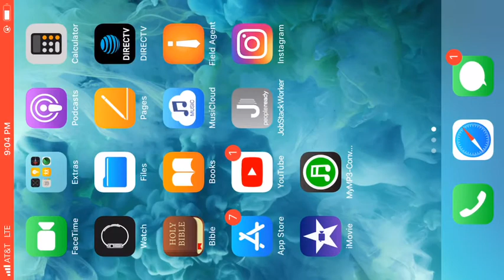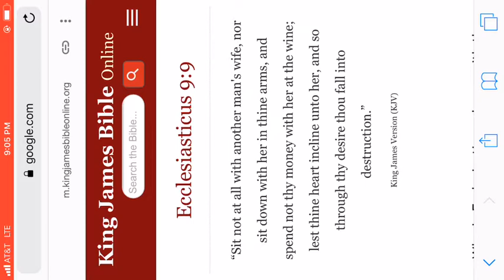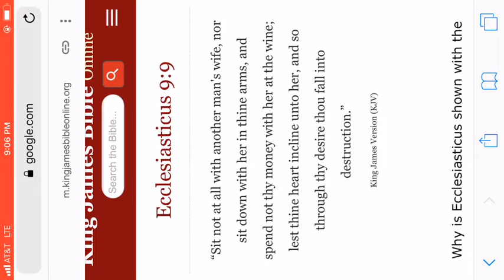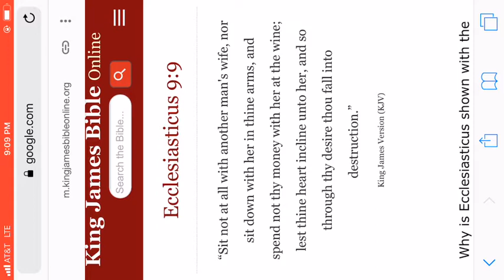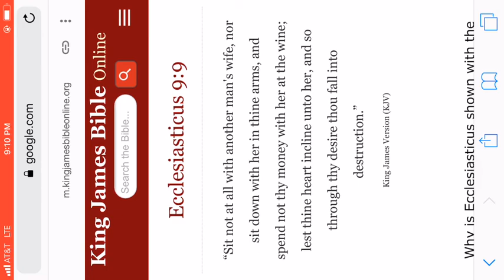This is not a good look bro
1. YAHAWADAH = יהודה = JUDAH = NEGROES/AFRICAN AMERICANS

2. BANYAMAN = בנימן = BENJAMIN = WEST INDIES/ JAMAICA TO BELIZE

3. LAWAYA = לוי = LEVI = HAITIANS

4. SHAMAIWAN = שמעון = SIMEON = DOMINICAN REPUBLIC

5. ZABAWALAN = זבולן = ZEBULON = GUATEMALA TO PANAMA

6. AHPARYAM = אפרים = EPHRAIM = PUERTO RICANS

7. MANASHAH = מנשה = MANASSEH = CUBANS

8. GAD = גד = GAD = NORTH AMERICAN INDIANS

9. RAAHWABAN = ראובן = REUBEN = SEMINOLE INDIANS

10. NAPATHALAYA = נפתלי = NAPTHALI = ARGENTINA AND CHILE

11. AHSHAR = אשר = ASHER = COLOMBIA TO URUGUAY

12. YASHASHAKAR = יששכר = ISSACHAR = MEXICANS

ALL PRAISES AND GLORY TO YAHAWAH BA HASHAM YAHAWASHI

DOUBLE HONORS TO THE ELDERS/APOSTLES OF GREATMILLSTONE